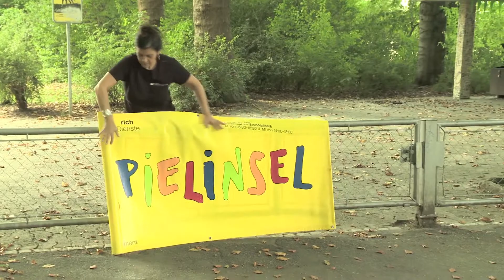Spielanimation Kreise 3, 4 und 5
In den meisten Quartieren bieten die Zürcher Gemeinschaftszentren ein vielseitiges Freizeitangebot für Kinder an. In den Kreisen 4 und 5 und im Sihlfeld übernimmt «Soziokultur Kinder» der Sozialen Dienste diese Aufgabe, mit verschiedenen Treffpunkten und der mobilen Spielanimation.